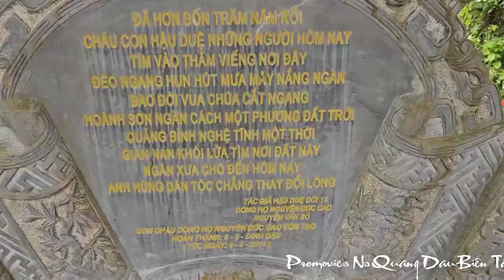PHẬT TỬ NGUYỆN VỀ NHA TRANG GẶP SƯ MINH TUỆ ẨN TU TẠI VĨNH PHƯƠNG||BƯỚC CHÂN KHỔ HẠNH||CA SỸ ZA HUY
PHẬT TỬ  NGUYỆN VỀ NHA TRANG
GẶP SƯ MINH TUỆ ẨN TU
TẠI VĨNH PHƯƠNG
TÁC PHẨM:BƯỚC CHÂN KHỔ HẠNH
SÁNG TÁC:NS QUANG DAU
TRÌNH BÀY:ZA HUY